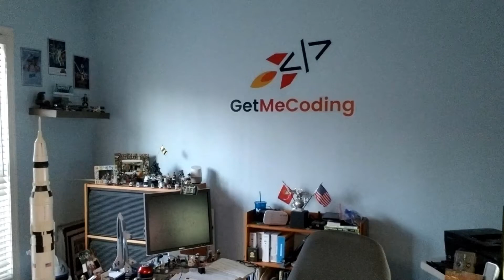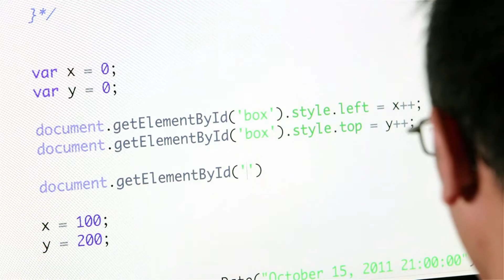Help for Finding a Gift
These are 5 things to consider when looking for a toy to learn how to code or build logical thinking skills.  Download a FREE Coding Toy Idea Book that showcases my hand picked coding toys to help you out.  Toys are for ages ranging from 36months to 14 Yrs Old and older.